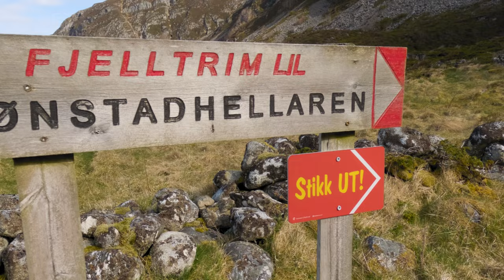Rønstadhellaren - Do you see the angry man in the rock? Coastal Hike and caves.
The Rønstad rock wall (90 meters long and 13 meters high) is one of the largest sea rock walls in the Nordics. Hellaren is excavated from the sea when the sea level was much higher than today. In Rønstadhellaren, discoveries have been made that date back to the year 200 AD. The trip to Rønstadhellaren begins on heath-land, but you soon come across rocky terrain - all the while close to the sea. In several places you also pass some sea caves and exciting potholes.

From the car park at Rønstad, you walk on a well-marked trail through grassland that soon transitions to rock. The entire hiking trail runs in slightly hilly terrain, and is marked with blue sticks and T's on rocks.

A short distance after Rønstad, you pass the narrow passage in the rock with the contours of "Smal-Hans". Here, from a little distance, you can clearly see the contours in the rock of a man who is not entirely in good spirits. There is a narrow passage past the rock and according to old superstition it meant bad luck to get lost in "Smal-Hans". As security, a chain has been set up that you can hang on to. Just outside is the black islet "Ramnen" with the lighthouse on it.

Towards Rået and Rønstadhellaren, you pass several sea caves and potholes. The mountain ridge that goes furthest out into the sea is called Gylta, and just outside Gylta runs a deep gorge called Sildegjelet. At the opening of Sildegjelet, there is a large pothole that you can swim in. On hot summer days, the bathing water there can reach a good temperature throughout the day.

00:00 Start
01:29 Smal-Hans
02:24 Cave dug out by the sea
03:25 Rønstadhellaren
04:25 Exploring the Cave
05:40 The Sea
06:08 End